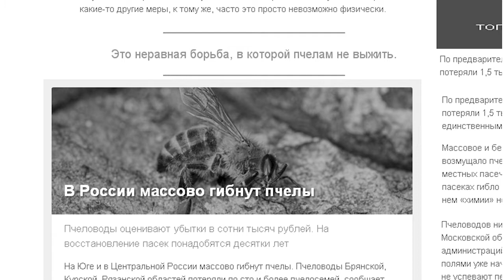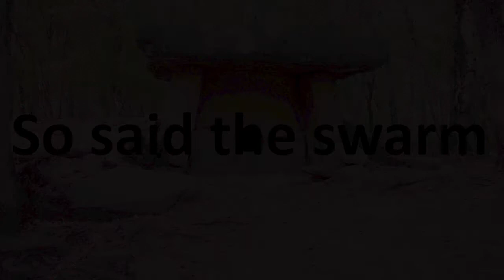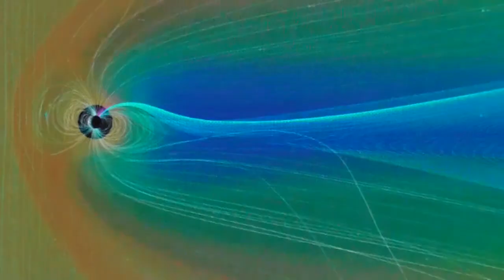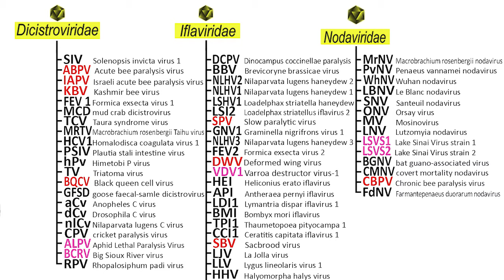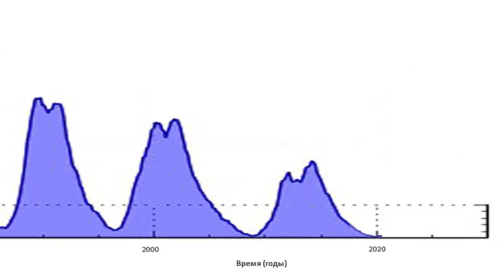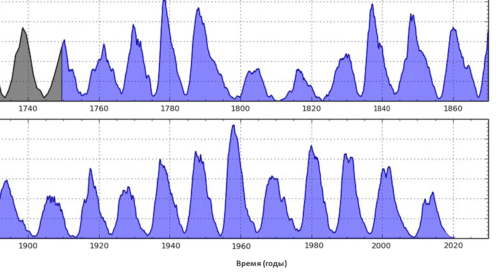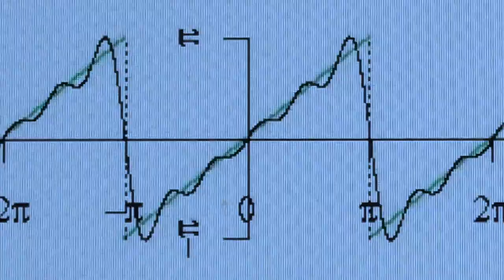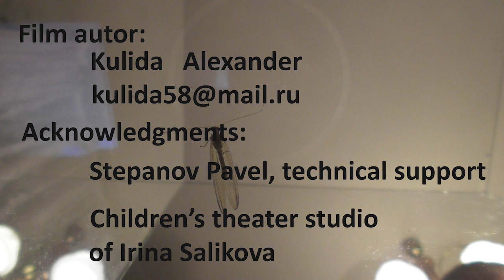So said the swarm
The film tells about the massive sea of bees in beekeeping farms in most regions of Russia in 2019. An attempt is made to reveal the reasons for the death of bees and the way out of the current crisis situation.